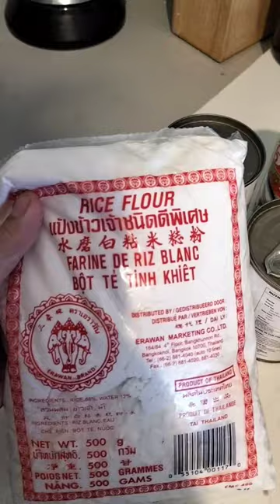AFAM's TRIES Ginisang Sayote CHALLENGE! | KIDS PLAYGROUP | FAMILY VLOG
Join us in this exciting episode of our Filipino Family Vlog as we dive into the delicious world of Ginisang Sayote! Cooking this beloved Filipino dish, whether you're a fan of Filipino cuisine or just curious about new recipes, this video is perfect for you!